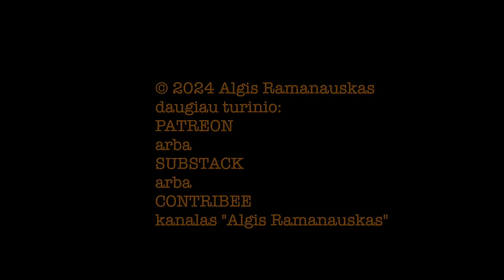Ramanauskas 20240928 KRISTUPAS BAUBLYS vieša versija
Su senu geru bičiuliu, kuris kažkada pradėjo tokius mielus dalykus kaip Invino, René, Portobello, ir dar daug ką

TEMOS:
00:00:00 Intro apie skrybėlę
00:03:38 Muzika ir apšvietimas LT restoranuose
00:06:25 Pica ir lietuviai, saldumas ir šiluma
00:07:36 David Bowie, paminklas, sklandymas, Robert Palmer ir jo klipo merginos šiandien
00:14:50 Medžioklė. Mėsos tipai
00:18:05 Rusų kalba Vilniuje. Banksy
00:22:50 Prisimenant Invino, René, Portobello, midijos ir belgiškas alus
00:32:35 Lietuviškas alus, Guiness
00:37:48 Dramatiški laikai restoranams Covid-19 laiku. Valstybės veiksmų įvertinimas
00:43:25 Ekspertizė viešo maitinimo sferoje. Kulinarinis lietuvių išprusimas
00:48:55 Prisimenant Chačaturiano „Spartaką“, pietaujant René
00:53:37 Kainos Lietuvos restoranuose
00:56:21 Boltai ir Woltai –– peilis restoranams? Arbatpinigiai. Paveldas ir eksterjeras
01:02:38 Korupcija ir kyšio prievartavimas tada ir dabar
01:06:07 Higiena Lietuvos restoranuose
01:09:35 Greitas maistas
01:12:37 Nida ir jos kontingentas šiais laikais
01:13:34 Atsakymai į Rėmėjų klausimus, išsiplėčiant apie Andrių Užkalnį